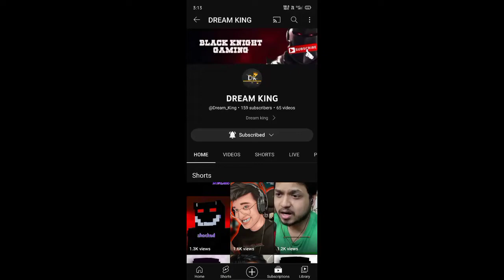Face Reveal / 100Subs Done / Dream Pratik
So Yaaa Guys Finnaly @Dream_King ke 100 subs ho chuke hai So Ya Jese Ke Mene Vada Kiya Tha Uske100 Subs Hone Ke Baad Me Uska Face Reveal Karunga So Yaa Finally Face Reveal Is Here.

Thumbnail Click Karne Me Thoda Andhera Ho Gaya Tha Or Camera Man Bhi Accha Nahi Tha So Pls Ignore Me 🙃(bohot Ganda dikh raha hu Isliye)

*AnyWays Guys*

*Pls Skip Mat Karna*

Discord:- Discord Server Was On Update So Link Given Soon!